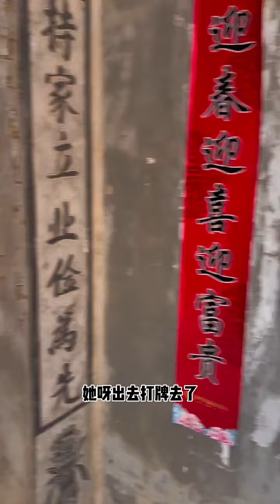没想到小胖熊竟然把我的车给撞了😭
我是王小乐
✨和网恋女友的相爱相杀✨